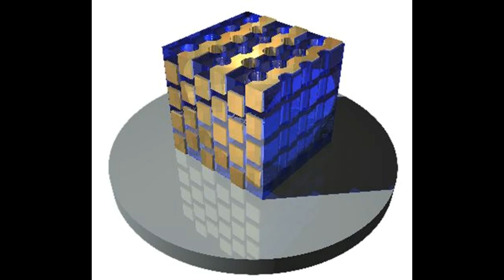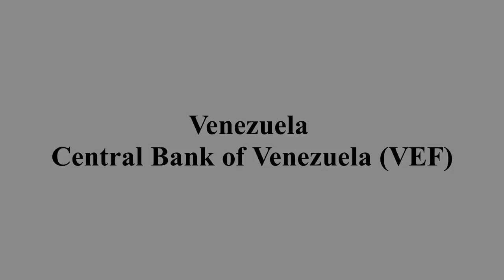Central Banks of Various Countries - 1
Central Banks of G8, BRICS & OPEC